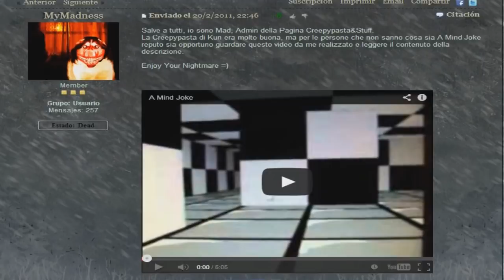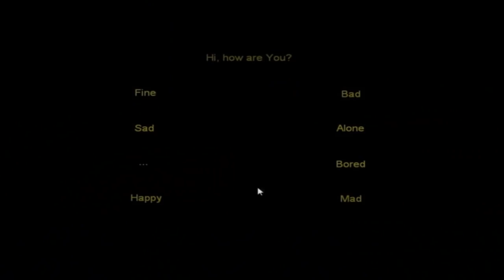Mitos y Creepypastas de Videojuegos parte 23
La parte 22 de mitos y creppypastas de videojuegos in HD
-Citadel el mapa oculto de Goldeneye
-El secreto de Megaman 9
-A Mind Joke